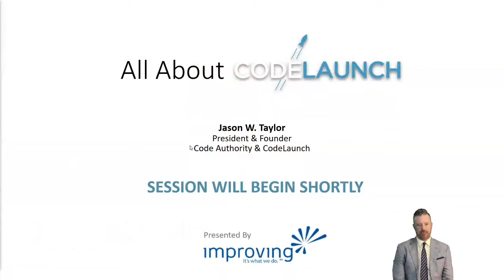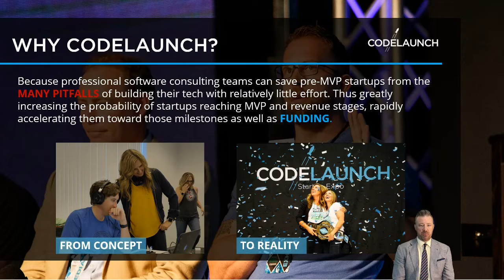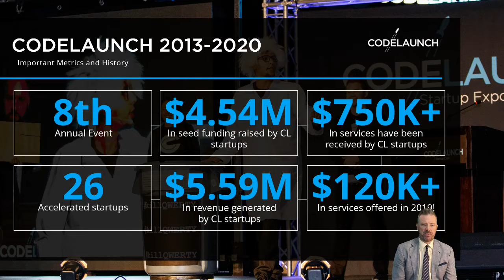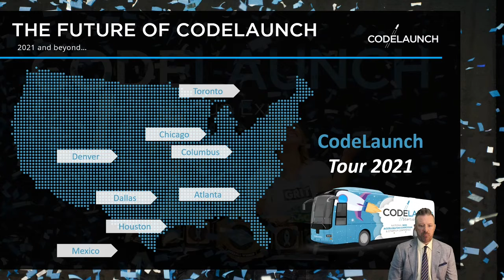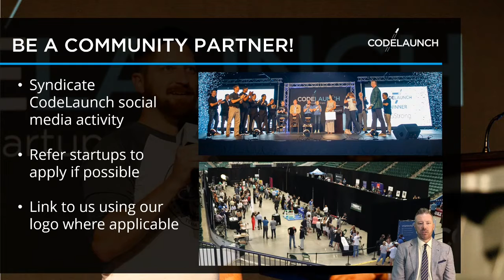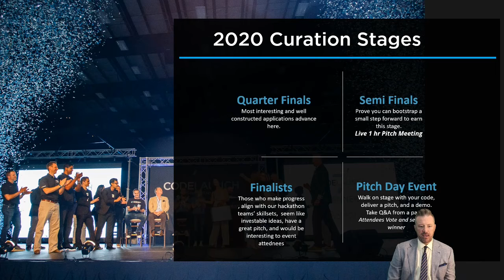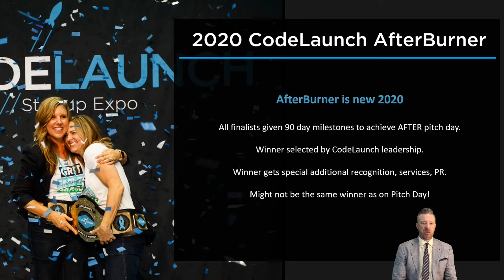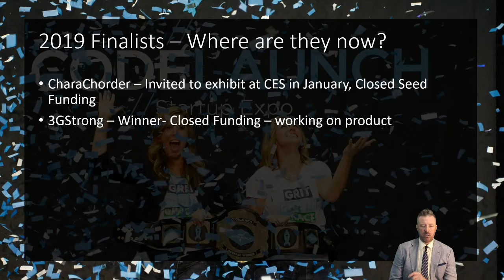All About CodeLaunch 8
CodeLaunch is an annual tech startup expo, networking event, and seed accelerator competition all rolled into a 1-day gathering of some of the brightest tech minds, entrepreneurs, and angels. CodeLaunch Founder, Jason W. Taylor discusses the future of CodeLaunch, what's new in 2020, what Finalist's can expect to win, and more!

Last year, CodeLaunch awarded over $120,000 in seed services to the Overall Winner and Finalists! If you have an early stage startup, be sure to watch this video. You'll find out all about CodeLaunch, how to apply, and how to improve your application.

Reminder: Applications for CodeLaunch 8 are due by 11:59 p.m. on July 3rd, 2020.

Code Authority
3001 Dallas Pkwy #500